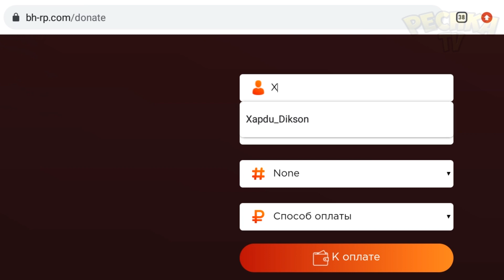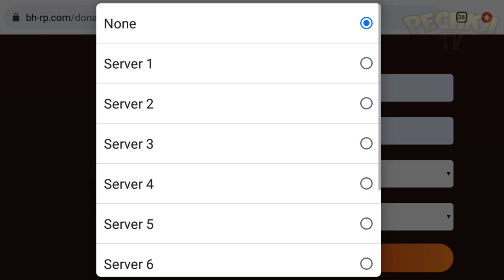НАЧИНАЕМ ПРОХОДИТЬ БАТЛ ПАСС НА БАРВИХА РП! Барвиха РП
Начинаю проходить Батл Пасс. Получаем награды, Латексный костюм и т.д

🎮Играю на 2 сервере: Барвиха - Центральная ✔️
👉ВВОДИ МОЙ НИК ПРИ РЕГИСТРАЦИИ: Xapdu_Dikson ✔️
          💰И ПОЛУЧАЙ 120.000р + BMW m5 f90💰

00:00 Вступление и Розыгрыш
01:33 ПРЕМИУМ Батл Пасс
03:31 Получаю НАГРАДЫ
04:51 Латекс и Рулетки